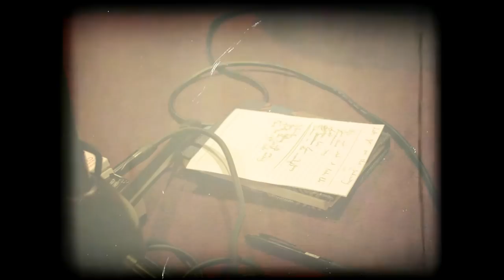Moylan – Naïve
Official music video for Naïve by Moylan.

Shot and directed by Adam Hart.

Lyrics

I think I'm falling in love again,
But this time it's better than before,
And I think it's funny, 'cos I know I'm naïve,
But I'm in love with this feeling and I don't want it to leave.

And I catch myself grinning from ear to ear,
And I found myself dancing last night without fear,
And I know it's funny and I know I'm naïve,

Still I wonder what he'd think if he knew I was sitting her writing this song,
Well I'm sure he'd think I'm strange so would anyone.
'Cos it was only one night, but my barriers were so strong,
Now they're falling, falling, falling down.

And your face is so clear in my mind and my mind's as clear as it's ever been,
And your words soft as feathers tickle me till I can't breathe in.
Now my world is sunny, and now I can believe,
God I'm so happy, I'm happy even though I'm naïve,
I'm naïve.

Well I'm sure he'd be scared so would anyone.
Now they're falling, falling, falling

And now I never wanna pick them back up off the ground,
Never wanna lose this feeling,
I'll leave them broken and untouched and let them surround me,
And I'll stay standing,
And they'll surround me,
Even though I'm naïve.